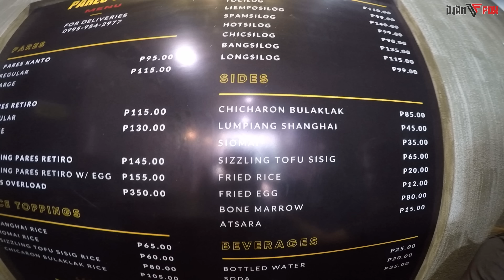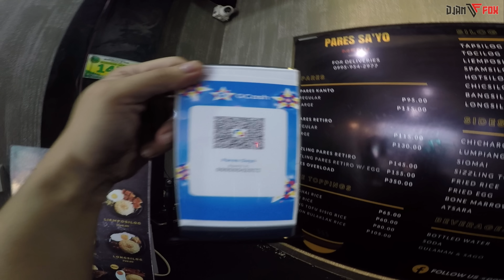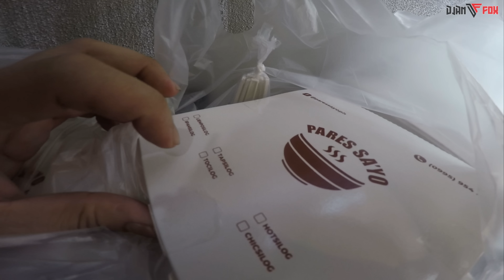Ang Pares na walang kapares ng Liliw, Laguna! Hindi ko kinaya ang Overload!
My Gears
Gille Helmet GTS V1 Engine RED YELLOW👇
Hollyland Lark M1 Wireless Microphone
GoPro Hero 4 Black and Silver
GoPro Hero 5 Black
Immortal Motobag Legbag
Immortal Motobag Underseat Organizer
Immortal Motobag Tunnel Bag
Immortal Motobag Top Box Bag